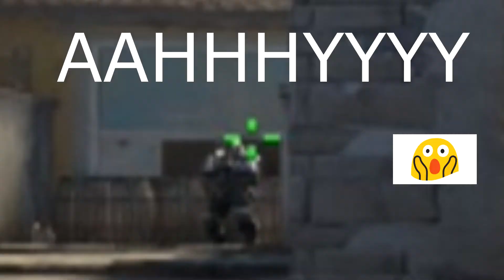rochikery chillen | CSGO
ok guys now this is the full rotation of a circle (360 degrees)

song: 电视剧西游记续集主题曲